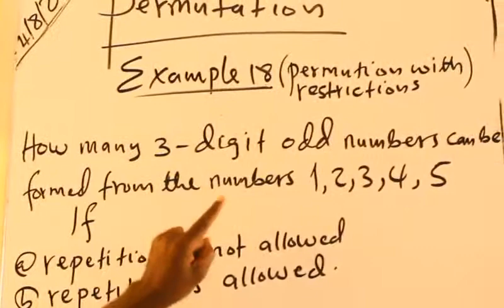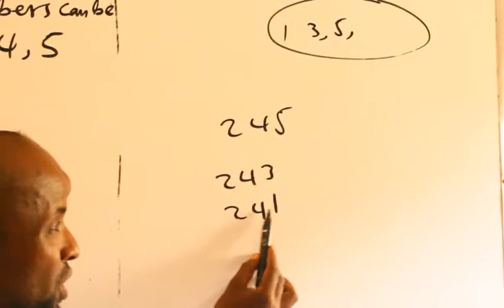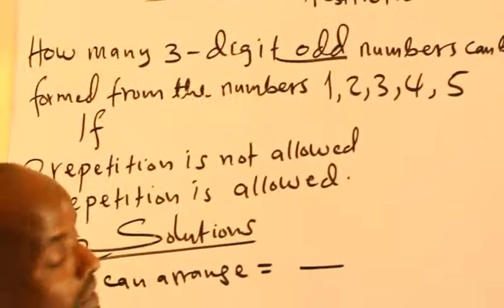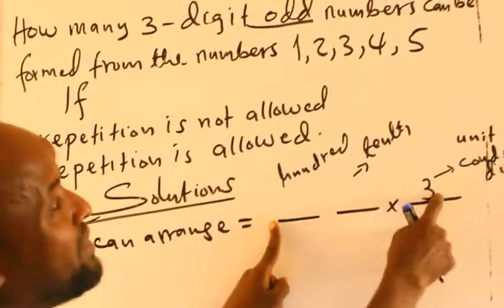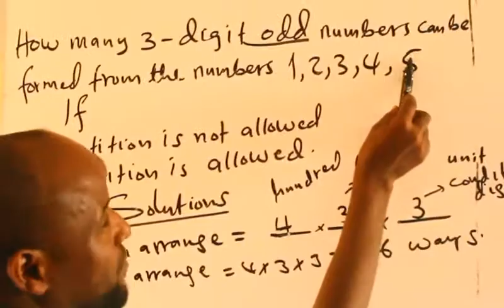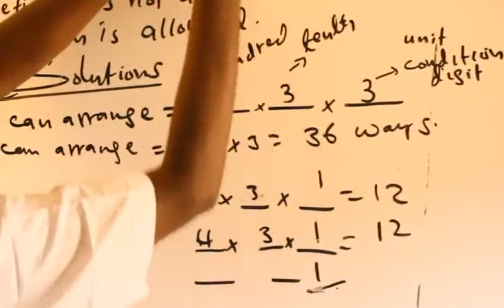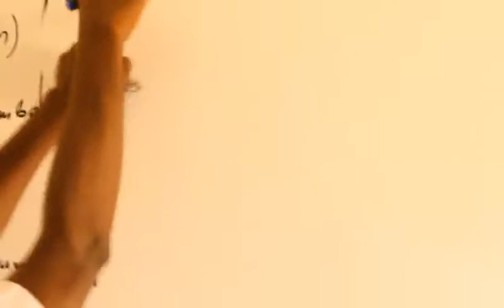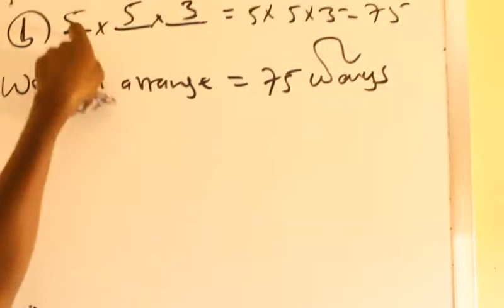Probability(casharka 18aad):Maxamud Cali Aaden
permutation with restrictions continued